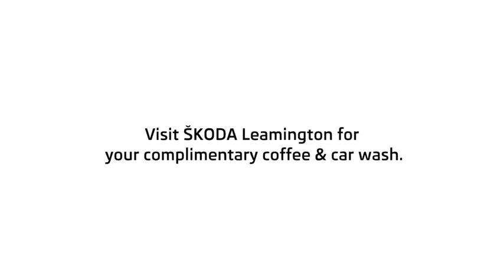Arbury Group – ŠKODA Video